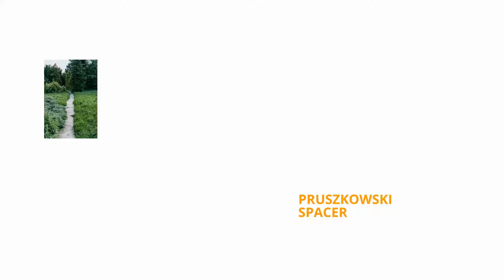Pruszkowski spacer - odcinek 123